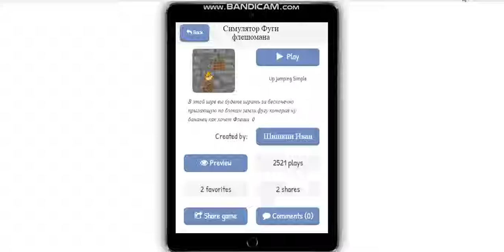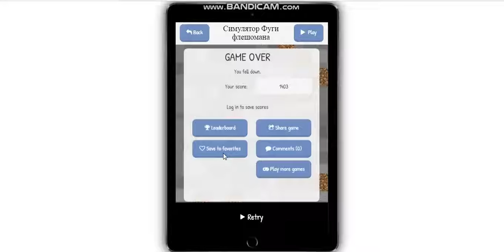Simulator FlashMania My Record: 1403